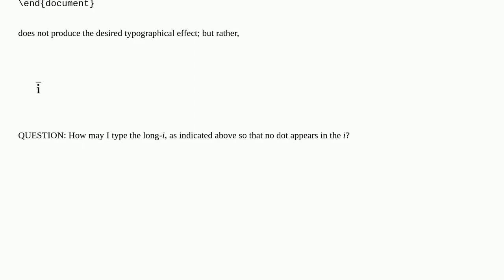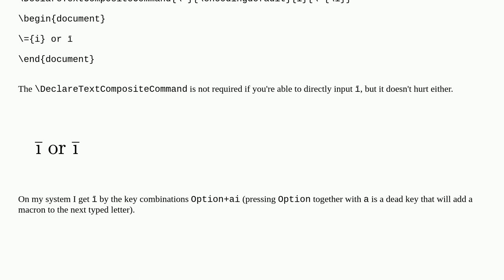Tex: Typing a Phonetic Long i without a Dot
Typing a Phonetic Long i without a Dot

A special thanks goes out to the community

  symbols typography